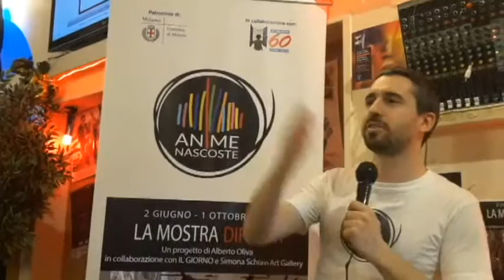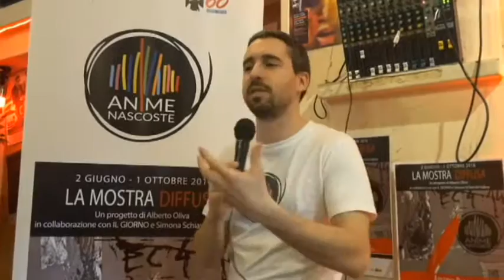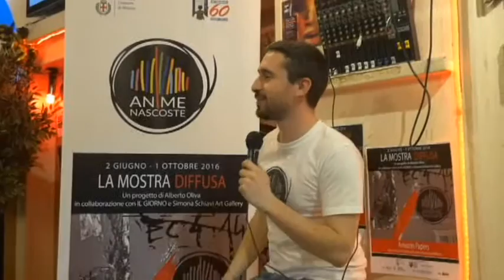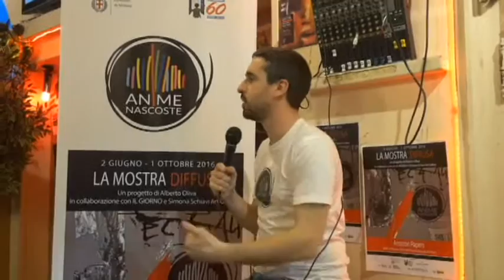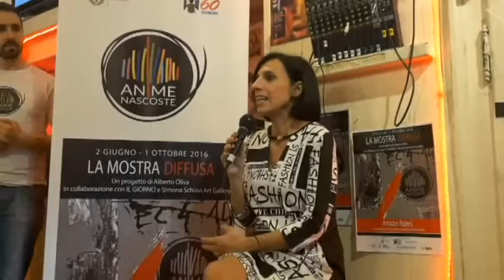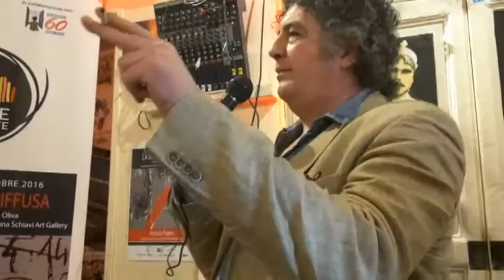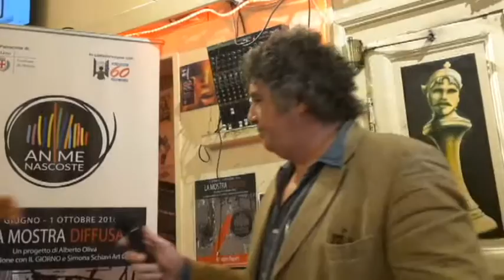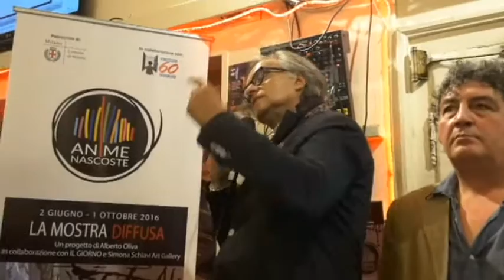Mostra diffusa Anime Nascoste, Antonio Syxty a cura di Alberto Oliva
Video Francesco Tadini / Melina Scalise - Anime Nascoste Milano: da un progetto di Alberto Oliva La Mostra Diffusa di Antonio Syxty con "Amazon Papers" in 30 spazi culturali da scoprire di Milano. Inaugurazione a Le Trottoir Alla Darsena il 2 giugno 2016. Con la partecipazione di Franco D’Alfonso – Assessore Commercio Comune di Milano. La Mostra Diffusa di Anime Nascoste è in collaborazione con Simona Schiavi Art Gallery e curata da Alberto Oliva con testi di Paolo Sciortino.